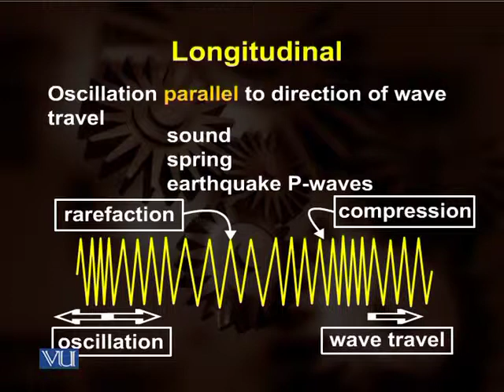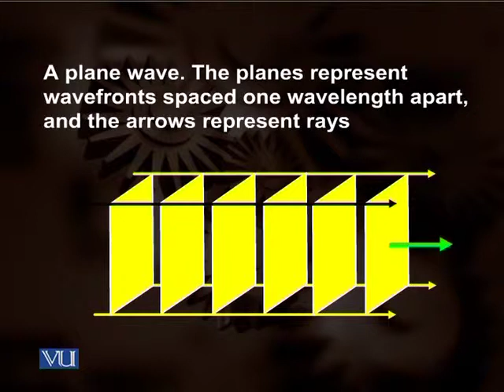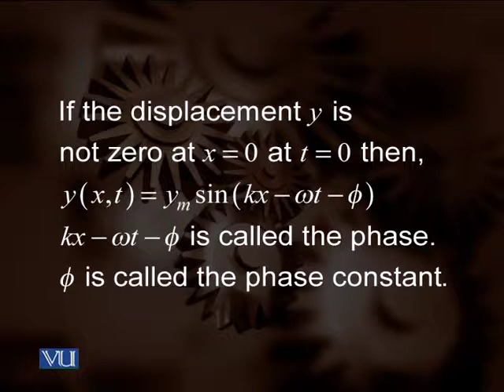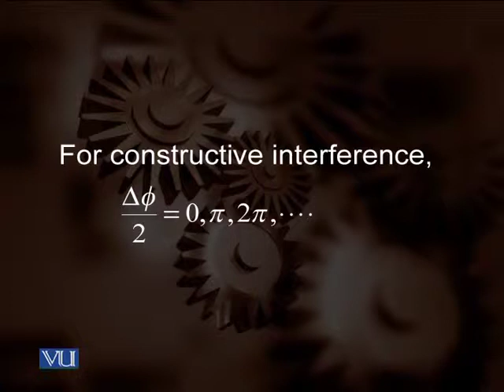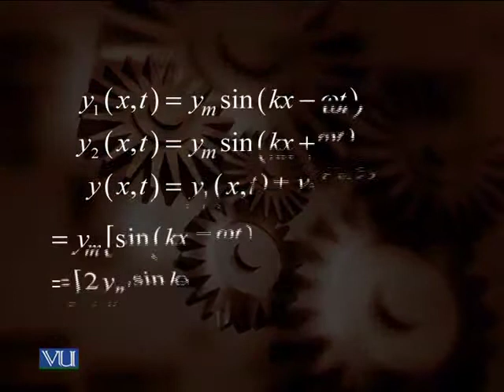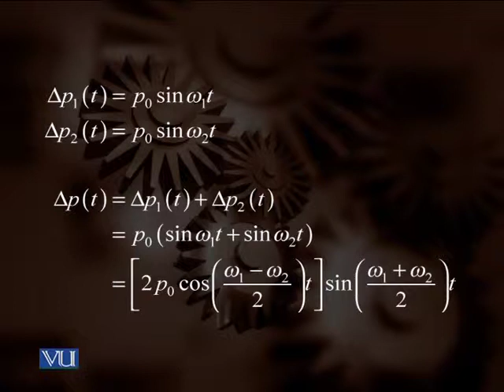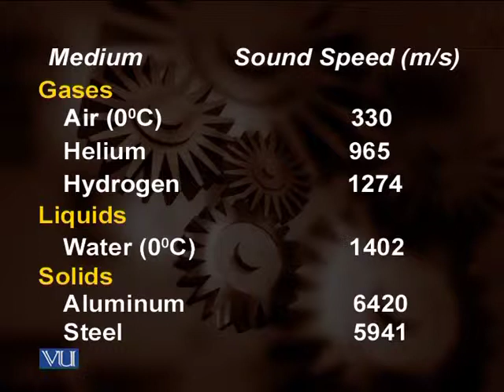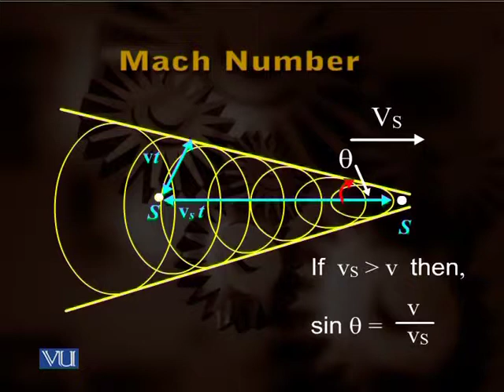Lecture 20: Wave Motion | Prof. Pervez Hoodbhoy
Lecture 20: Wave Motion

Physics: The Teach Yourself Series by Prof. Pervez Hoodbhoy

for more lectures and videos.